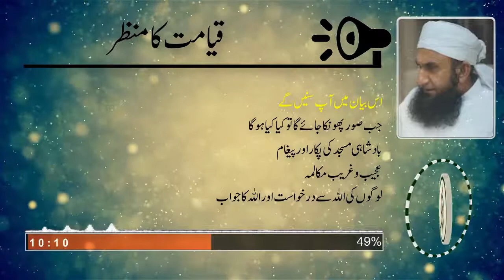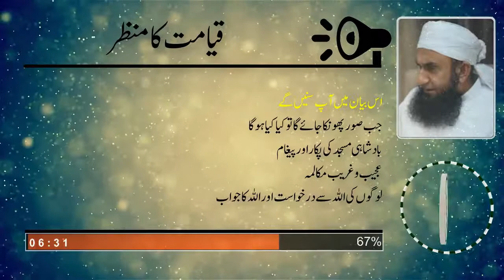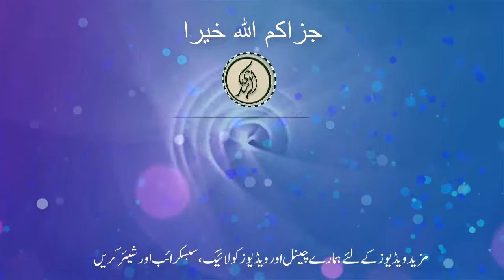Qiamat ki Manzar kashi by Maulana Tariq Jameel